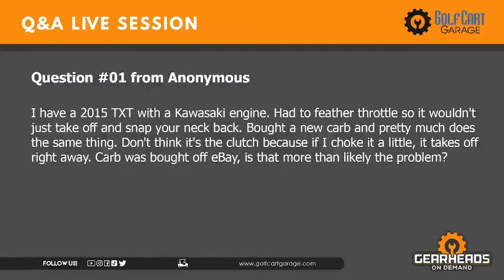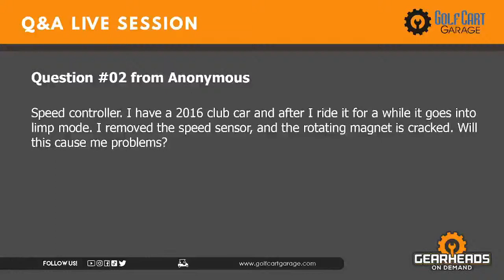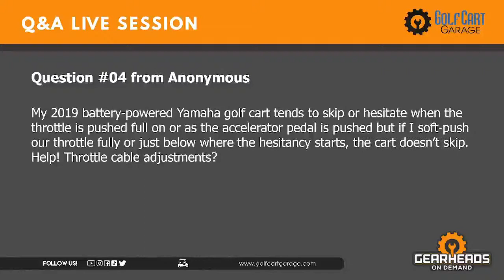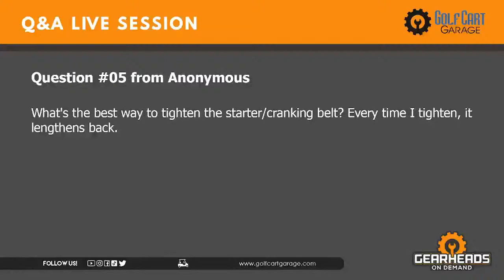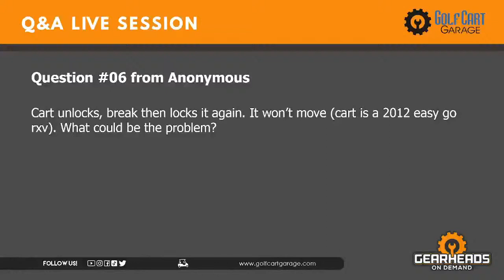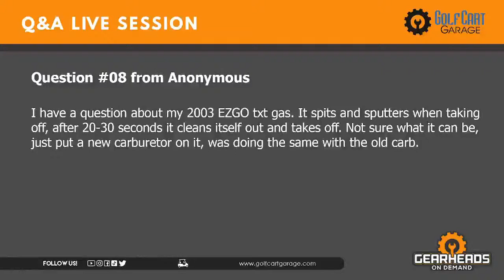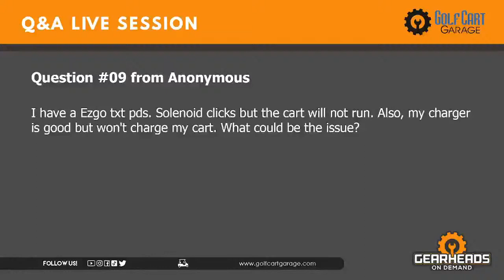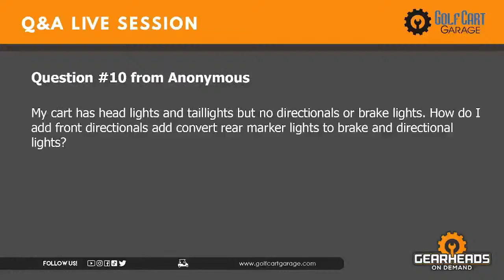How to tighten Starter/Generator belt? | Golf Cart Garage I Weekly Giveaways | Episode # 103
00:00 - 𝗜𝗻𝘁𝗿𝗼

01:32 - 𝗟𝗶𝘃𝗲 𝗾𝘂𝗲𝘀𝘁𝗶𝗼𝗻𝘀

02:23 - 𝗤:01 - Cart feather throttle issue - I have a 2015 TXT with a Kawasaki engine. Had to feather throttle so it wouldn't just take off and snap your neck back. Bought a new carb and pretty much does the same thing. Don't think it's the clutch because if I choke it a little, it takes off right away. Carb was bought off eBay, is that more than likely the problem?

05:52 - 𝗤:02 - Cart speed controller issue - Speed controller. I have a 2016 club car and after I ride it for a while it goes into limp mode. I removed the speed sensor, and the rotating magnet cracked. Will this cause me problems?

06:27 - 𝗤:03 - Cart speed sensor issues - Would replacing the speed sensor on my 2019 Yamaha Drive 2 electric golf cart give a little added speed. We are not looking at attaining 25+ mph, but this came off of a golf course so it is only running at about 13mph. The motor is a 3.5 hp motor. Any information would be appreciated. Thank you.

07:37 - 𝗤:04 - Cart hesitate when the throttle is pushed issues - My 2019 battery-powered Yamaha golf cart tends to skip or hesitate when the throttle is pushed full on or as the accelerator pedal is pushed but if I soft-push our throttle fully or just below where the hesitancy starts, the cart doesn’t skip. Help! Throttle cable adjustments?

08:50 - 𝗟𝗶𝘃𝗲 𝗾𝘂𝗲𝘀𝘁𝗶𝗼𝗻𝘀

09:45 - 𝗤:05 - How to tighten the cart starter/cranking belt - What's the best way to tighten the starter/cranking belt? Every time I tighten it, it lengthens back.

11:14 - 𝗟𝗶𝘃𝗲 𝗾𝘂𝗲𝘀𝘁𝗶𝗼𝗻𝘀

12:57 - 𝗤:06 - Cart lock issue - Cart unlocks, breaks then locks it again. It won’t move (the cart is a 2012 EZGO RXV). What could be the problem?

14:00 - 𝗤:07 - Cart charging issue - I let my neighbor borrow my charger (about 5 days) because his cart wouldn't charge. Now my golf cart is not taking a charge. It has a blinking green light indicating  20% charged. Is it possible his cart blew my charger? The batteries are about 3 years old, have good water, etc. I've checked all the cables are good. I just need to know if there's another option to get it to start charging again.

19:02 - 𝗟𝗶𝘃𝗲 𝗾𝘂𝗲𝘀𝘁𝗶𝗼𝗻𝘀

19:43 - 𝗤:08 - Cart charging issue - I have a question about my 2003 EZGO txt gas. It spits and sputters when taking off, after 20-30 seconds it cleans itself out and takes off. Not sure what it can be, just put a new carburetor on it, was doing the same with the old carb.

21:39 - 𝗤:09 - Cart sped issue - I have an EZGO TXT PDS. Solenoid clicks but the cart will not run. Also, my charger is good but won't charge my cart. What could be the issue?

31:13 - 𝗟𝗶𝘃𝗲 𝗾𝘂𝗲𝘀𝘁𝗶𝗼𝗻𝘀

36:35 - 𝗤:10 - Cart dried issue - My cart has headlights and taillights but no directionals or brake
lights. How do I add front directionals add convert rear marker lights to brake and directional lights?

38:57 - 𝗪𝗲𝗲𝗸𝗹𝘆 𝗚𝗶𝘃𝗲𝗮𝘄𝗮𝘆𝘀

39:53 ​- 𝗢𝘂𝘁𝗿𝗼